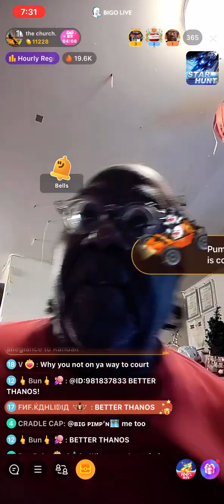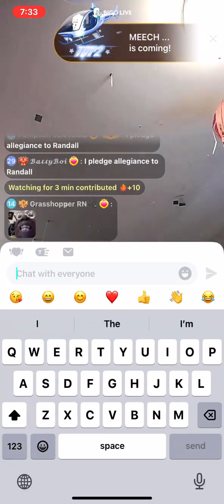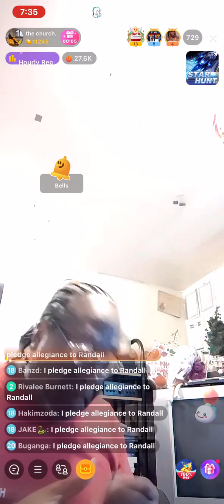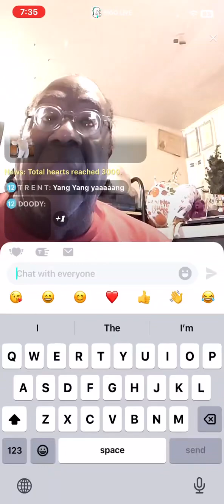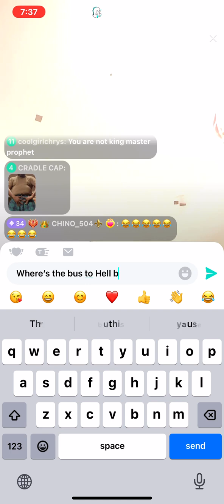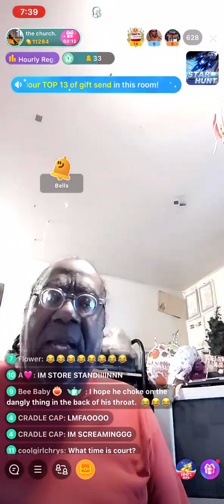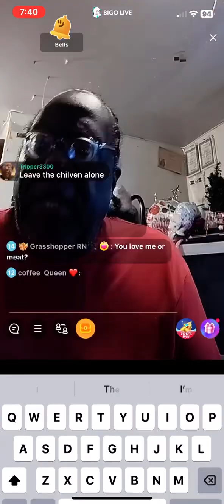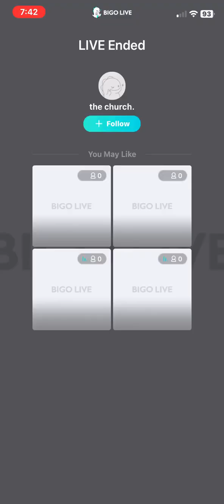IT’S COURT DAY - 09/17/24